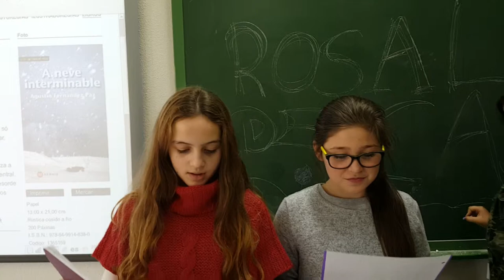Negra sombra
Poesía de Rosalía